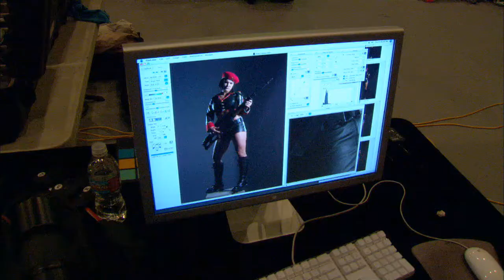Трейлер Command & Conquer: Red Alert 3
Соблазнительная и неукротимая Джина Карано, представляющая русскую Наташу в долгожданной стратегии. Слова здесь, пожалуй, излишни, это нужно видеть.